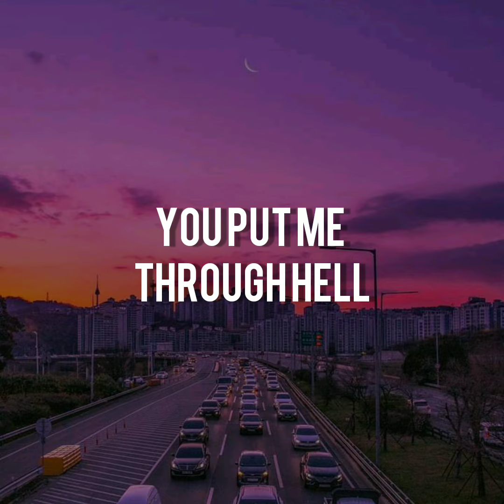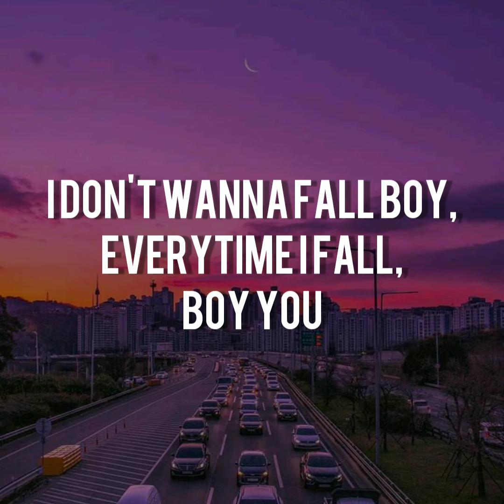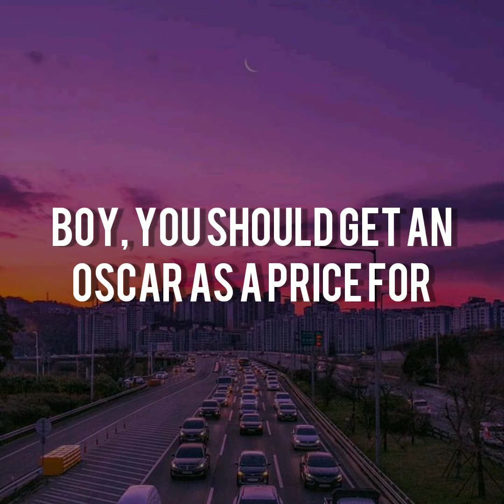Ylona Garcia - Lie So Well (Lyrics)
Song lyrics to lie so well
By Ylona Garcia.